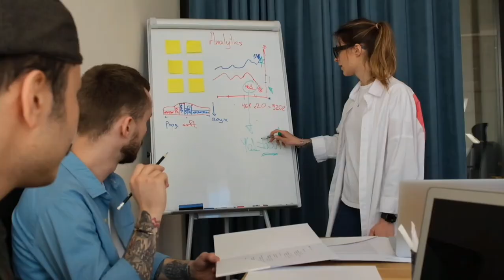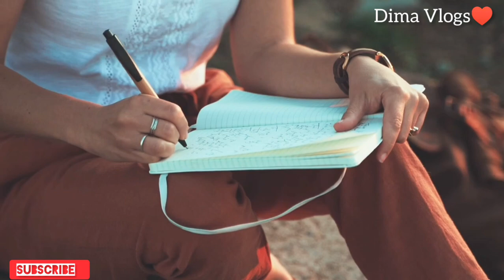මතක හිටින විදියට පාඩම් කරන්න සුපිරිම ක්‍රමය💯📚 SHORT NOTE📚🪄⭕shortnotes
about me - D.M.K dimali dasanayaka